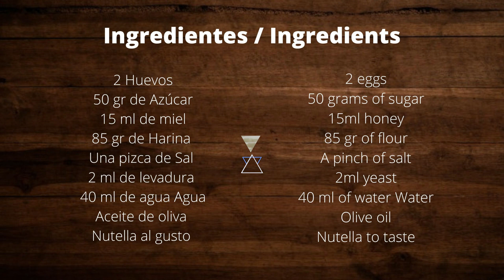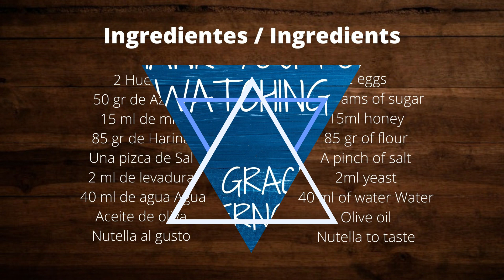Dorayakis con Nutella 🤤 Receta Muy Fácil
"¡Bienvenidos a nuestro canal de YouTube de cocina! Aquí encontrarás las mejores recetas y trucos para convertirte en un chef en casa. Desde platos fáciles y rápidos hasta deliciosas creaciones para impresionar a tus invitados, nuestra pasión por la cocina se refleja en cada uno de nuestros videos. Únete a nuestra comunidad culinaria y descubre nuevas ideas para tus comidas diarias.

Ingredientes
2 Huevos
50 gr de Azúcar
15 ml de miel
85 gr de Harina
Una pizca de Sal
2 ml de levadura
40 ml de agua Agua
Aceite de oliva
Nutella al gusto

Preparación
Empezaremos a preparar los Dorayakis, mezclando la harina tamizada con la levadura y la sal.

A continuación, en otro bol, batiremos el azúcar con los huevos, hasta que doble su volumen.

Añadiremos la miel y el agua, seguiremos batiendo hasta que todos los ingredientes estén correctamente integrados.

Con una cuchara, añadiremos poco a poco la mezcla de harina, y con la ayuda de una espátula, mezclaremos con movimientos envolventes, hasta que se haya integrado correctamente.

Cubrimos el bol con papel film y dejaremos reposar la masa 15 min, a temperatura ambiente.

Pasados los 15 min, en una sartén añadiremos unas gotitas de aceite o un trocito de mantequilla y con la ayuda de una servilleta retiraremos el exceso.

Para formar los dorayakis, utilizaremos una cuchara y poco a poco, iremos añadiendo la masa en la sartén antiadherente.

Dejaremos cocinar hasta que veamos que se forman burbujas en la superficie, es entonces cuando le daremos la vuelta a nuestro dorayaki.

Dejaremos unos breves minutos que se cocine por el otro lado y ya podremos retirarlo de la sartén.

Como véis es un procedimiento muy fácil y rápido, repetiremos estos pasos con toda la masa.

Por último, los rellenamos de nutella y cerramos el dorayaki.